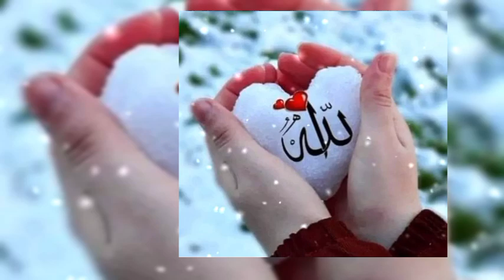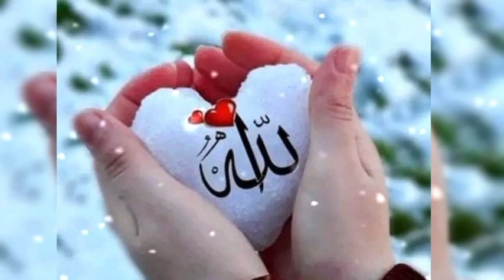Surah Rahman | Surah Rahman Beautiful Voice | Beautiful Recitation | سورہ رحمن 55|0028|Edit&clien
surah rahman
surah rahman heart touching recitaition
surat rahman

Surah Rahman full with Urdu translation
 Surah Rahman with Urdu Translation
 سورة الرحمان
 Quran Visualization
 ﺳﻮﺭﺓ ﺍﻟﺮﺣﻤﻦ ﻣﻨﺼﻮﺭ ﻣﺤﻲ ﺍﻟﺪﻳﻦ
 UNBELIEVABLE Voice